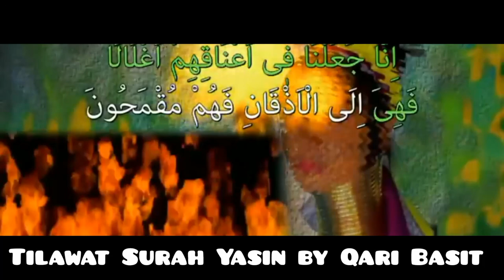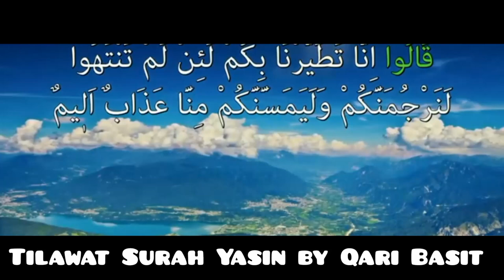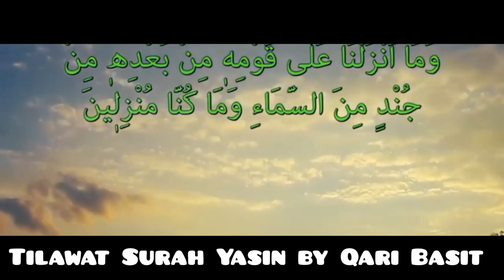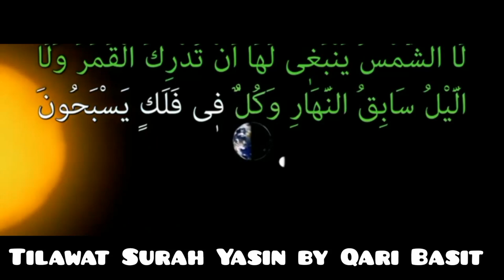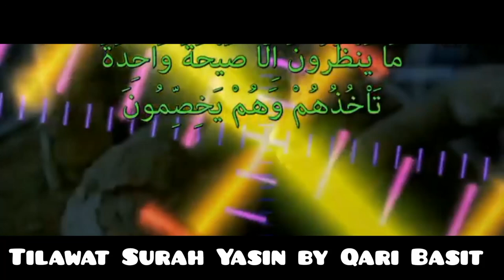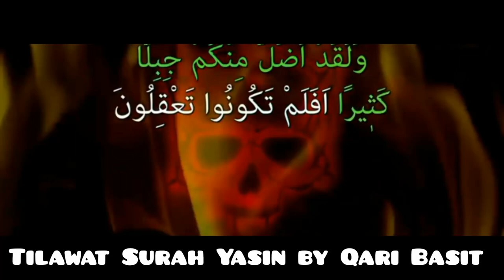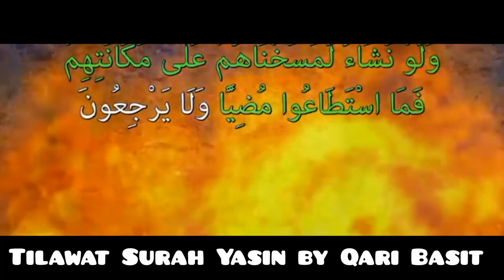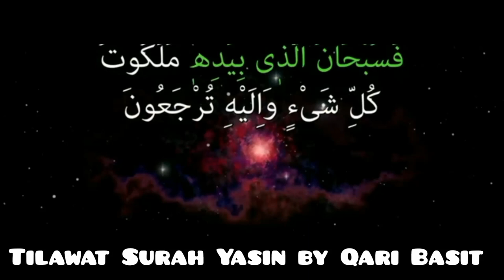Surah Yasin Tilawat by qari Abdul Basit samad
Surah Yasin Tilawat by qari Abdul Basit samad copyrightfreequran viralislamicvideo viralislam awaz besttilawatquran surahrahman faithfuljourney islamicgreeting islamicsong islmaicvidoes surahyaseensharifbeautifulvoice @EHM348#surahyasin